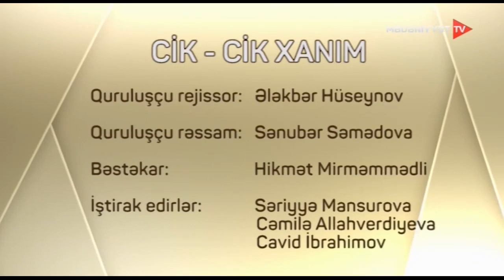Cik-cik xanım (Nağıl-tamaşa)